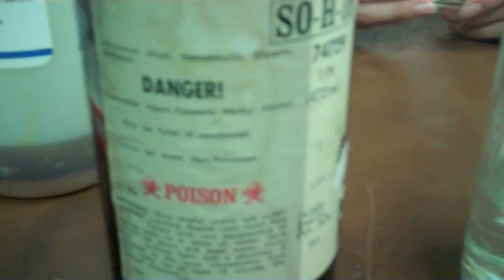Fumes Histo Lab Safety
A hilarious movie on the safety tips suitable for any science lab!